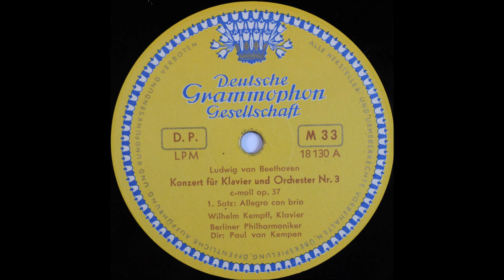beethoven, piano concerto no,3, 1st mov, Wilhelm Kempff